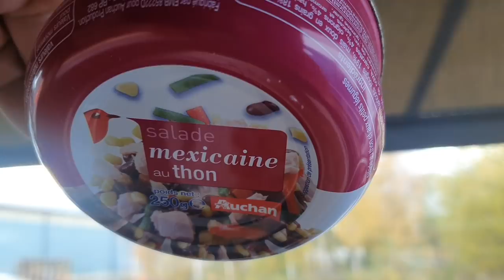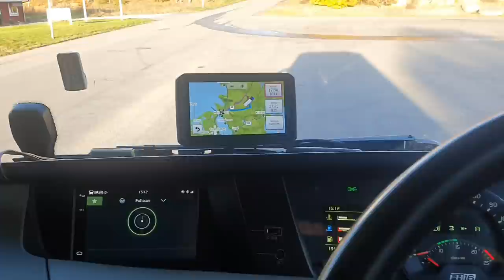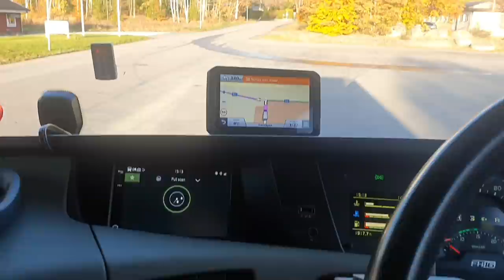2755.7kms from Holyhead to Holyhead